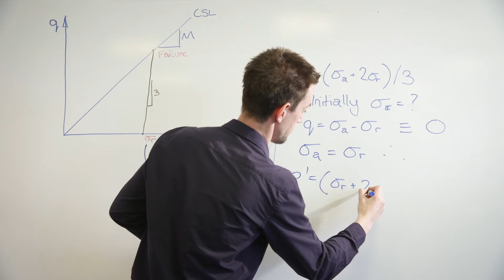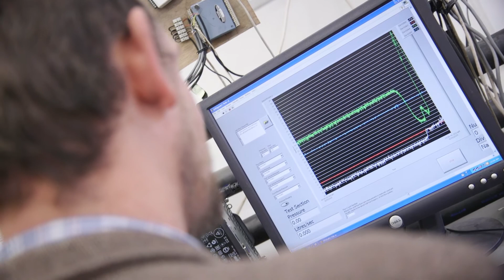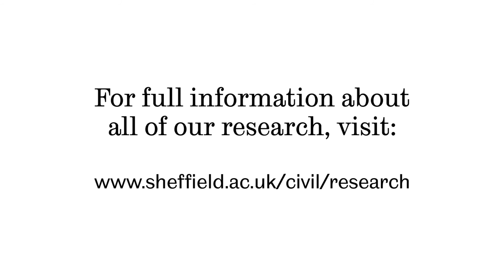Our Centenary. Our Research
Our centenary marks 100 years of engineering a better future. Find out more about our research and how it impacts on everyone's future...